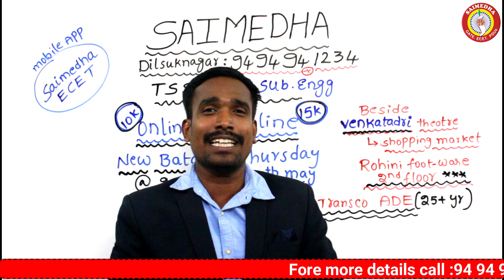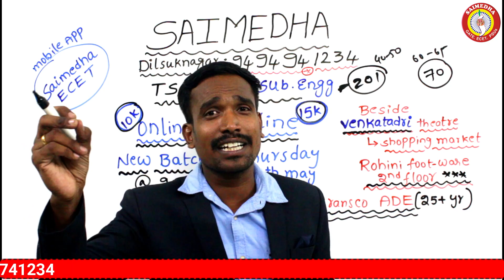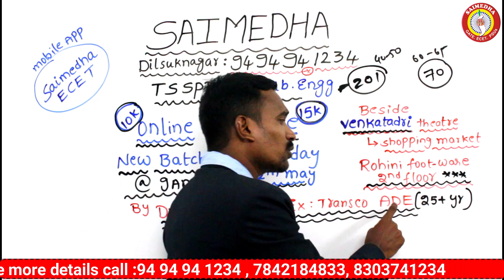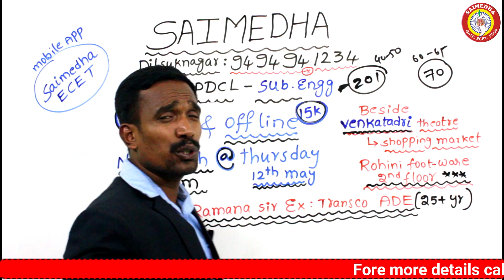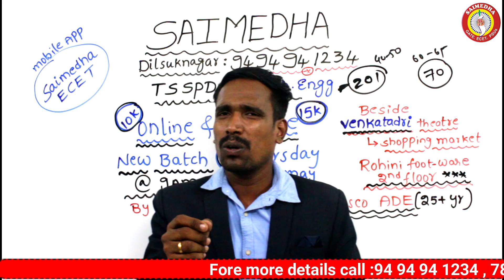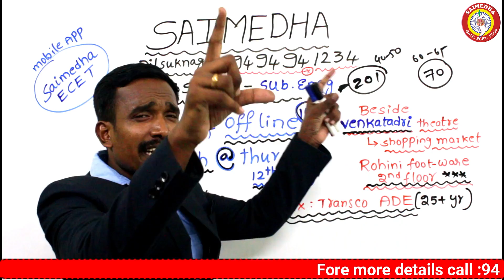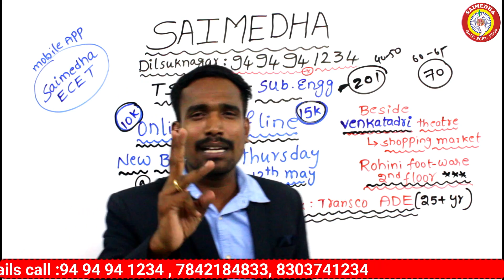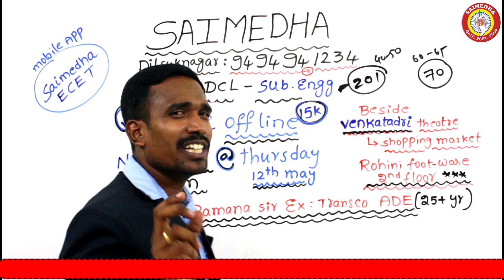SUB ENGNEERS NOTIFICATION 2022|Sub Engineer Exam Date 2022 | Sub Engineer Syllabus|Samedha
saimedhadilsukhnagar saimedhavijayawada saimedhatirupati SAIMEDHA COACHING CENTER
CHAIRMAN: Dr.G.Ramana